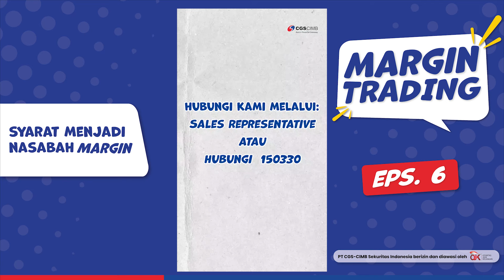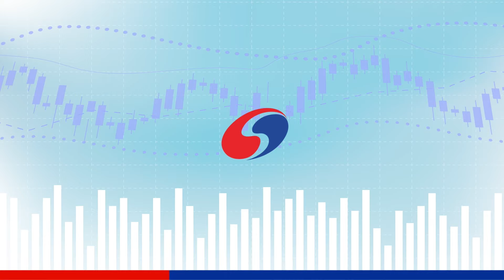Syarat Menjadi Nasabah Margin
Ternyata untuk menjadi Nasabah Margin itu ada beberapa syaratnya lho! Nah di episode final kali ini kita akan membahas tentang “Syarat Menjadi Nasabah Margin”.

Biar tau informasinya, yuk simak pembahasannya dalam series Margin Trading Episode 6 Final berikut!

Bagi Sobat Genvest yang tertarik menggunakan Margin Trading, yuk hubungi kami di 150330 atau kunjungi cabang terdekat kami untuk update informasi menarik seputar Margin Trading.

Jangan lupa tonton series Margin Trading lainnya ya!